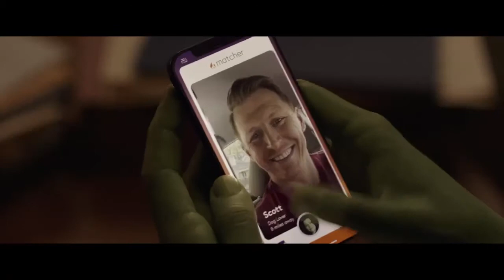‘She Hulk Attorney at Law’ Trailer | Marvel Universe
You’ll like her when she’s angry.
The most awaited movie trailer just dropped. We are all excited to watch She Hulk and team up with Hulk and SMASH!!

She hulk is an attorney and working as a lawyer. She teams up with Bruce Banner and we also see some familiar villains. Marvel Universe is just expanding now.

She-Hulk: Attorney at Law, an Original series from Marvel Studios, starts streaming August 17 on Disney+.